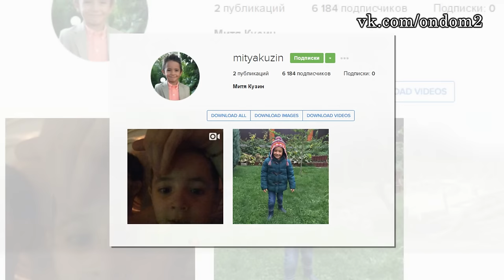Новая любовь Андрея Черкасова! Последние новости дома 2 (эфир за 23 сентября, день 4519)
В этом выпуске новости и слухи  про следующих действующих и бывших участников дома 2: Марина Мексика, Иван Барзиков, Алиса Огородова, Влад Кадони, Дмитрий Дмитриенко, Ольга Рапунцель, Игорь Трегубенко, Элла Суханова, Наталья Варвина, Алексей Михайловский, Наталья Бичан, Дмитрий Грачев, Ольга Жемчугова, Рустам Солнцев, Светлана Матераццо, Евгений Кузин, Митя Кузин.